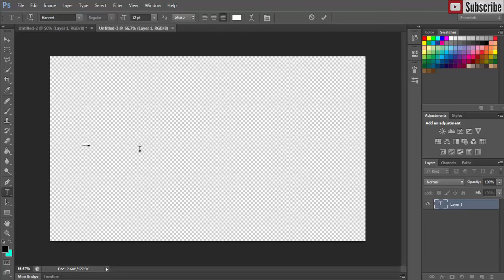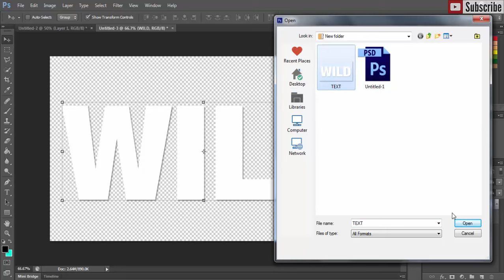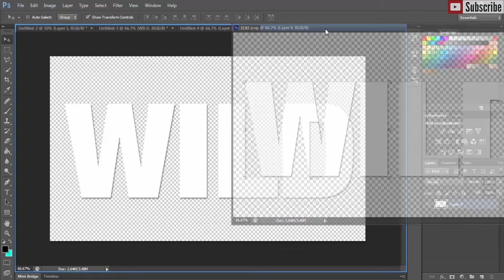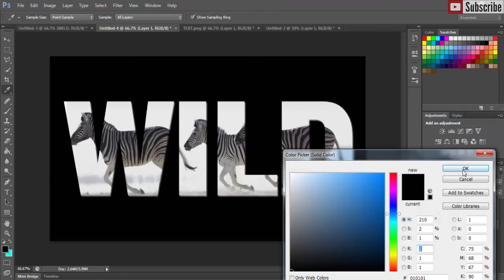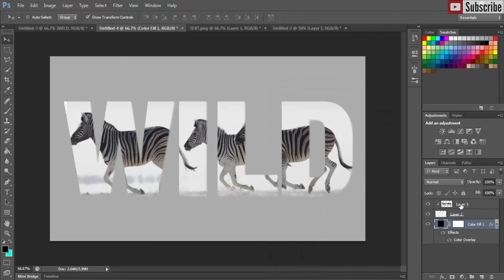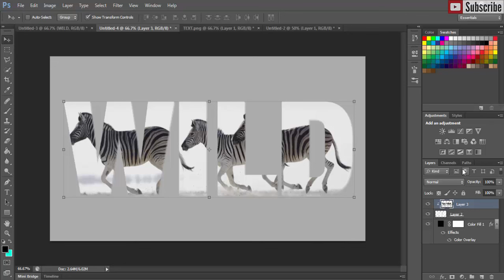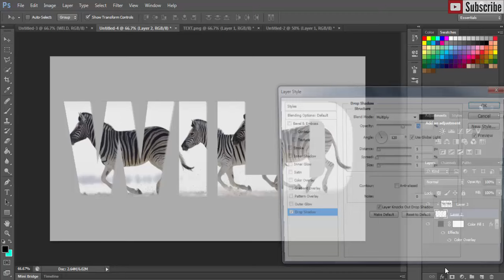photoshop cs6/cc insert image in text photoshop tutorial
learn how to insert image in any text in photoshop cs6/cc